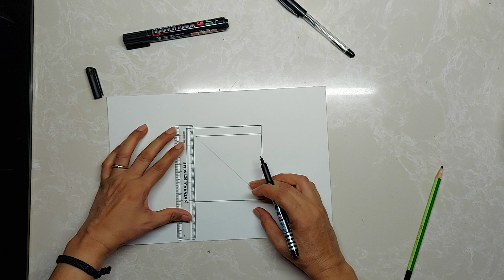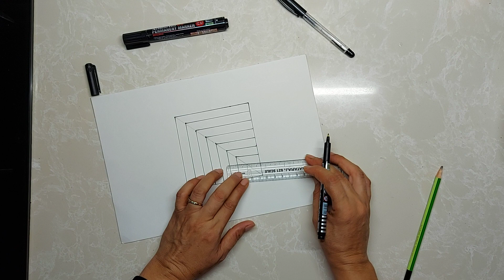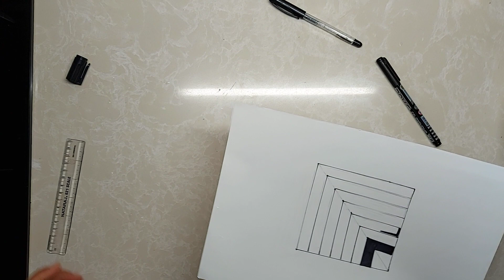3D illusion drawing.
3D illusion on paper pen pencil marker.